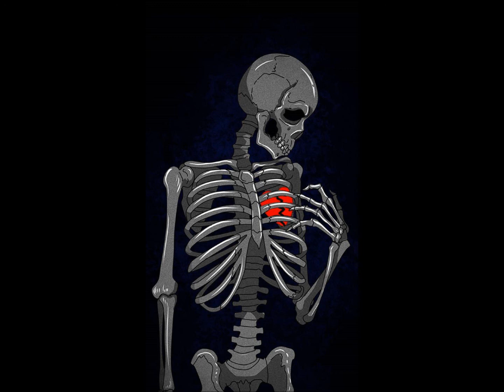vahle vocal cover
i lost a buddy of mine and this song is a jam so i had to do it
yes the clean have effects cuz i cant sing, maily scream deathcore sh*t so yeah